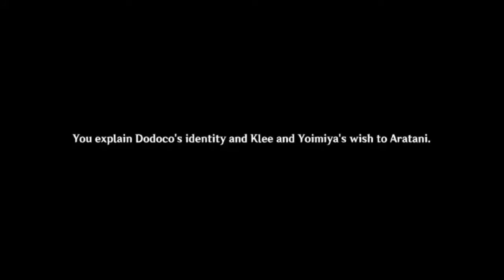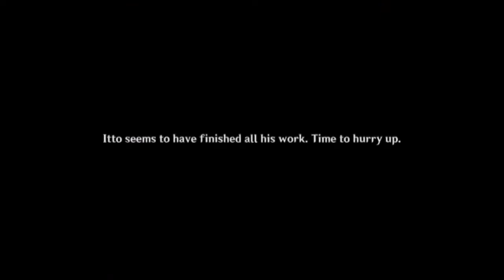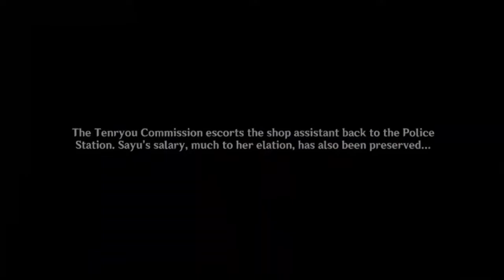Festival Deeds: Full Event Quest Gameplay Walkthrough | Genshin Impact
Festival Deeds full Gameplay

A full walkthrough of the limited event quest "True Tales of the Violet Garden: Festival Deeds" gameplay.

Inazuma Irodori Festival limited event quest.

Characters in this event quest:
Traveler
Paimo
nAlbedo
Klee
Yoimiya
Yae Miko
Arataki Itto
Thoma
Kujou Sara
Sayu
Raiden Shogun (Ei)
Sangonomiya Kokomi
Gorou